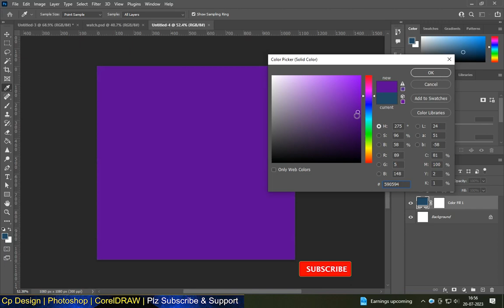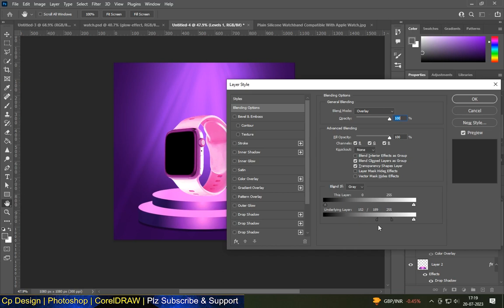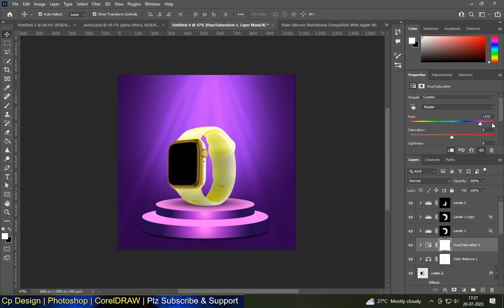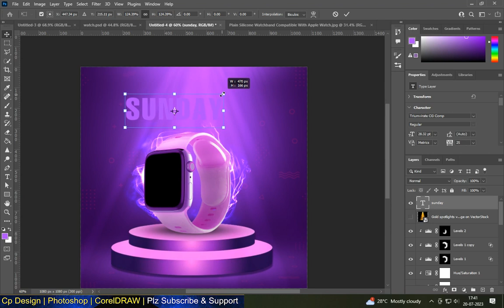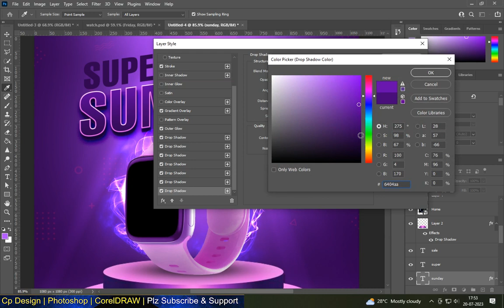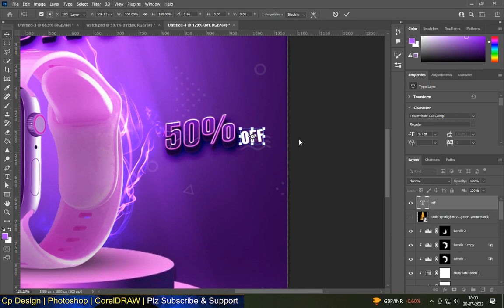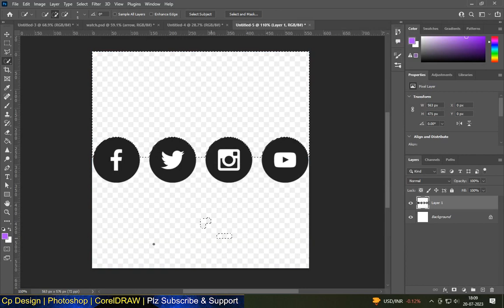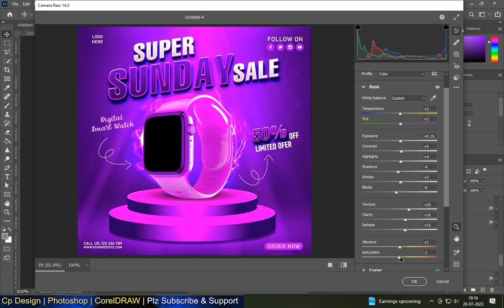SOCIAL MEDIA PRODUCT POSTER + PSD FILE | DIGITAL WATCH POSTER | FLYER | TEMPLET | PAMPHLET |2023